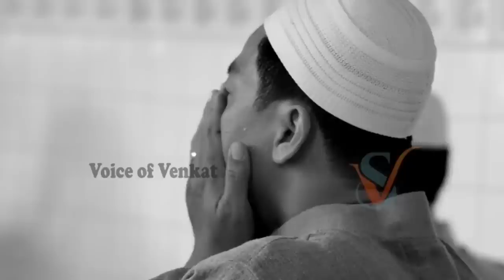4ఏళ్ల తరువాత దయ్యమై హంతకుణ్ణి పట్టించాడు: దయ్యం సాల్వ్ చేసిన కేసు vov | Sri Media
WATCH : 4ఏళ్ల తరువాత దయ్యమై హంతకుణ్ణి పట్టించాడు: దయ్యం సాల్వ్ చేసిన కేసు vov | Sri Media